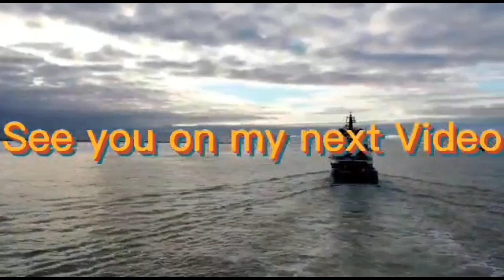Ang alaga ko